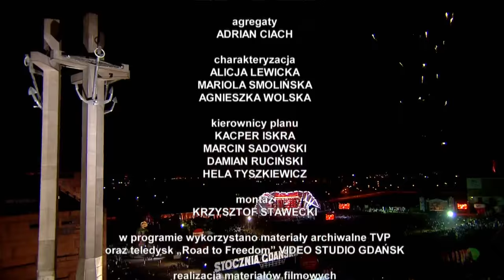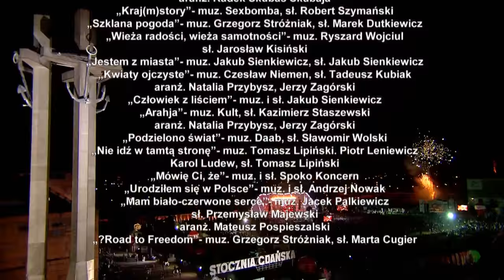Lombard - Roads to Freedom ("My Naród")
Koncert z okazji 35-lecia NSZZ Solidarność "My Naród"
Gdańsk, 29 sierpnia 2015 r.

Wystąpili: Krzysztof Cugowski, Natalia Przybysz, Skubas, Dawid Kwiatkowski, Tomek Lipiński, Lombard, Sztywny Pal Azji, Elektryczne Gitary, Daab, Jan Pietrzak, Eldo, Sexbomba, 4P SOLO, Złe Psy.

Prowadzący: Maciej Musiał i Anna Próchniak.

35 lat po powstaniu Solidarności powstało widowisko : ”My Naród” – koncert–manifestacja naszej miłości do Ojczyzny.
Tytuł koncertu nawiązywał do historycznego przemówienia wygłoszonego przez Lecha Wałęsę 15 listopada 1989 roku przed Kongresem Stanów Zjednoczonych.

Sto metrów kwadratowych sceny oraz scenograficzne, multimedialne ekrany stanowiły podstawę wizualnego i spektakularnego widowiska. Wyświetlone na nich zostały nie tylko materiały archiwalne pokazujące historię Solidarności, ale również przetworzone krajobrazy Polski przygotowane przez artystów z Temporary Space Design.

Scenografię przygotowała Anna Mioduszewska.
Scenariusz i reżyseria: Halina Przebinda
Produkcja : TOProduction 2015
Koncert zrealizowany na zlecenie NSZZ Solidarność